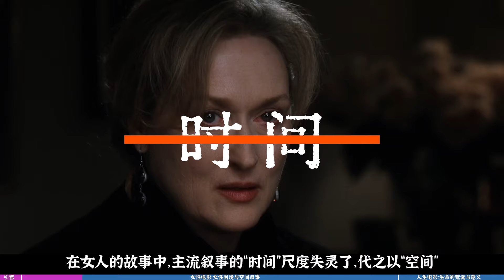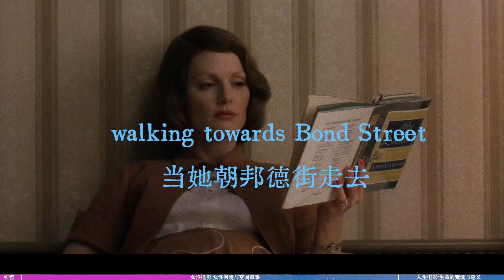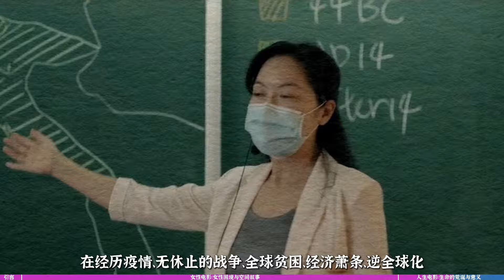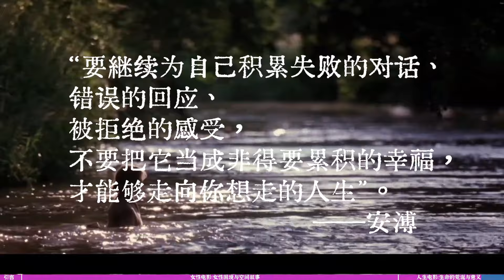《時時刻刻》｜這部電影，看懂女性困境——女性爲何需要一間屬於自己的房間？